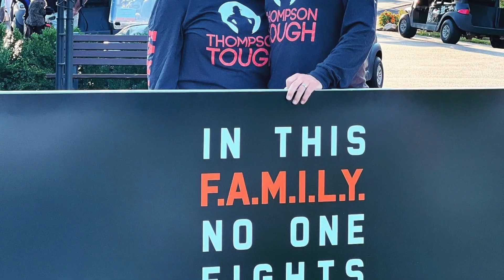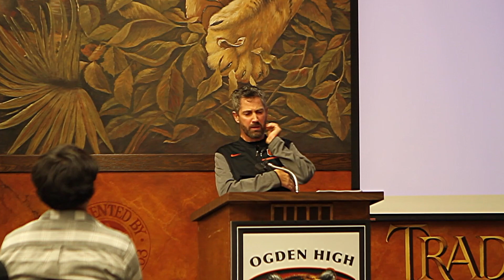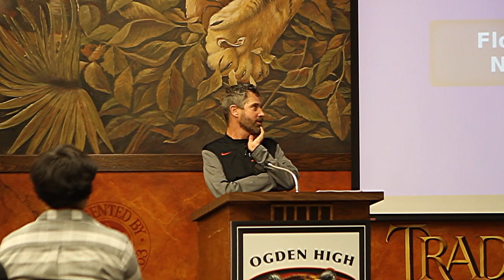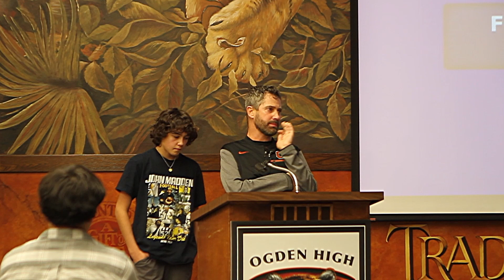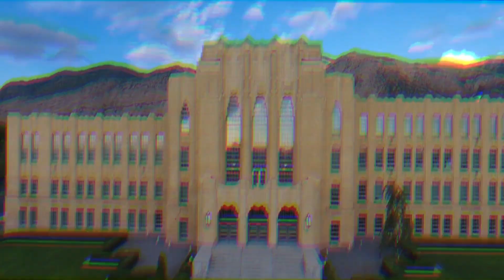Coach Erik Thompson * Ogden Football Banquet 2022 * The ALS Fight * Lou Gehrig's Disease * Utah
Coach Erik Thompson refuses to give up the fight with ALS. He is persistent
on continuing to coach Ogden High School football and is impacting all those that come in contact with him to learn more visit : Thompsontuff.org